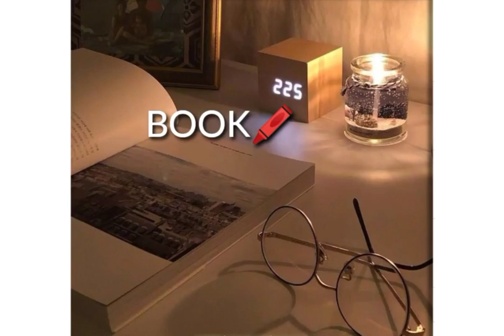Study 📚🖋️ Motivation 📕 Shayari 🥀♥️ ||SPO|| Whatsapp Status video 2021 🥀♥️❣️🖋️📚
shayari video